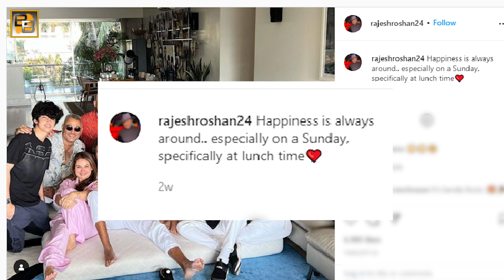Hrithik Roshan Plans To MARRY GF Saba Azad? | Latest Bollywood News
Is Hrithik Roshan planning to tie knots with rumored girlfriend Saba Azad? Check out this story to know more. For more Bollywood updates and news on Bollywood Backstage.